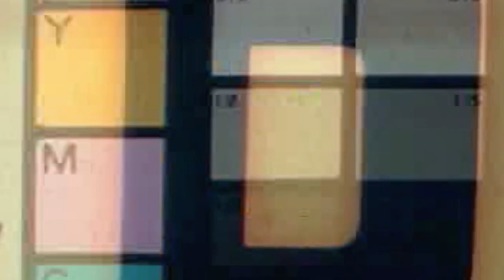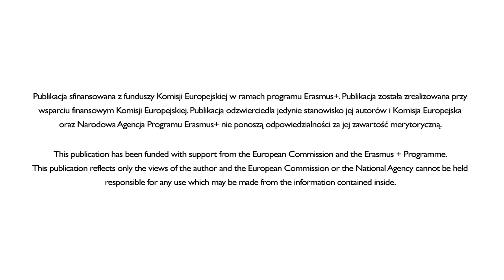CO TO JEST? EVS! (STRIM Association) YouTube Official Video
This song has been created by the EVS volunteers.  They took part in EVS projects coordinated by STRIM Association in 2018/2019.

Recording: Tomasz Dziedzic, Studio Kotłownia
Video: Paweł Liber, Lee Bros